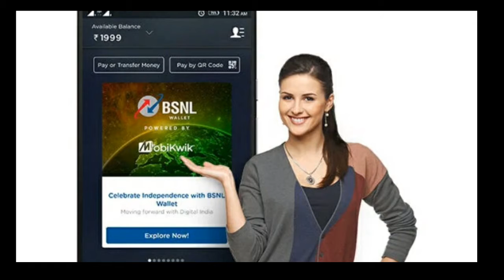Nokia Signs with Airtel and BSNL for 5G offer